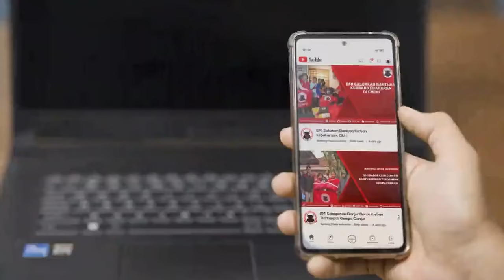Banteng Muda Indonesia Hadirkan Pemuda Tanggap Bencana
Banteng Muda Indonesia membangkitkan semangat kemanusiaan melalui inisiatif Pemuda Tanggap Bencana. Bersama, kita beraksi untuk membantu sesama.

Keberanian dan kepedulian adalah semangat kami. Banteng Muda Indonesia menggerakkan Pemuda Tanggap Bencana untuk merespons dengan cepat setiap keadaan darurat.